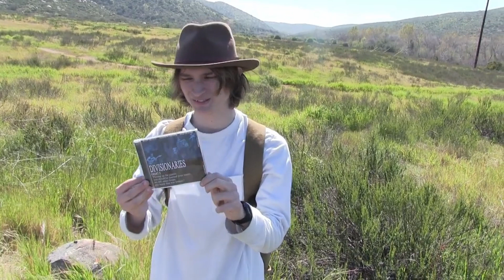DIVISIONARIES: Garrett's Treasure Hunt + Big Announcement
Huge news!

For those who have no clue what the context of this video is, (99% of you) this is a parody video based on an old video from @BallisticBBQ
When our vocalist Garrett was little, his dad who runs the outdoor barbeque channel "Ballistic BBQ," took him on a treasure hunt to find a crystal skull, so we thought it would be funny to re-create the video over a decade later, but this time instead of finding hidden treasure, he finds something a bit different... we hope you enjoy! Clips from the original video are at the end of this video, or you can view the original video in it's entirety here!